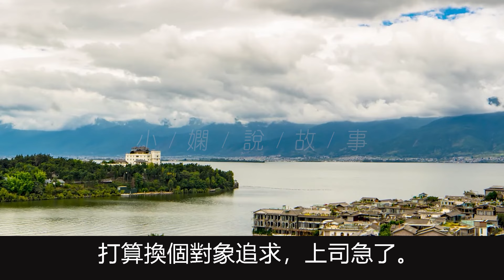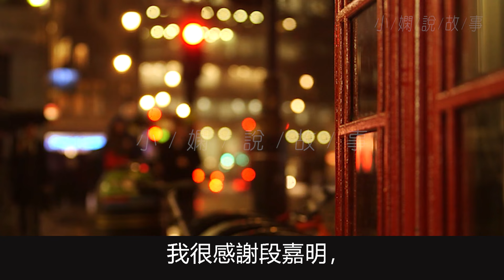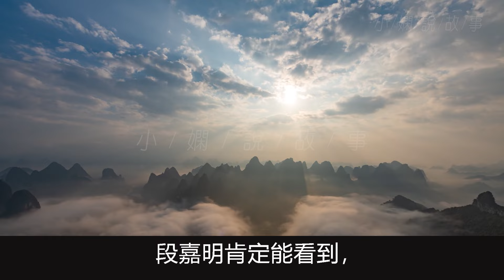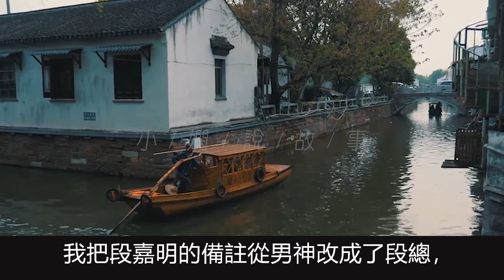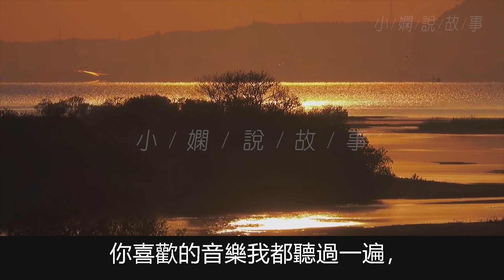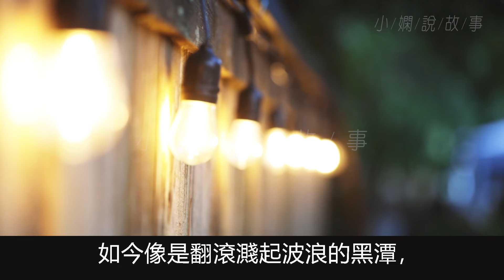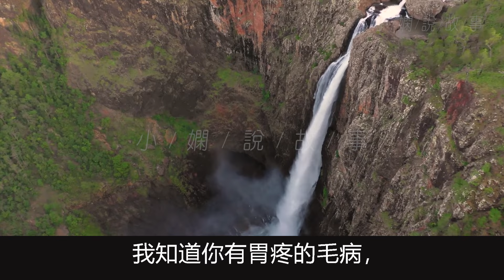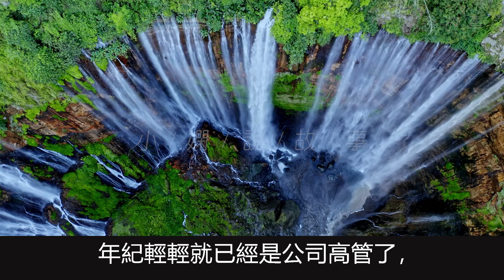跟上司表白後他拒絕了說不喜歡我，得知他心裏一直有白月光後我放棄了，不再喜歡他跟他保持距離公事公辦，當他得知男同事喜歡我後他卻後悔了。